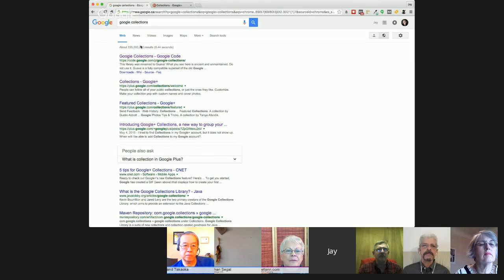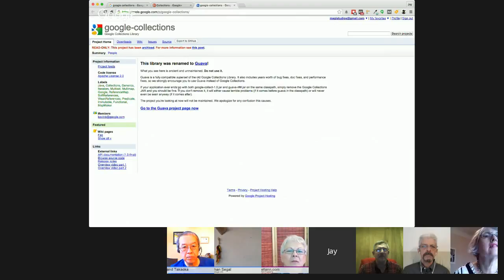Making Sense of the New Google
This weekly SuccessCircle Hangout On Air is especially for solopreneurs who like connecting, discussing and sharing on-line. This week's topic is *Making Sense out of the new Google.*